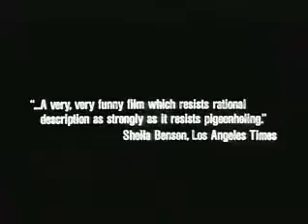Podivnější než ráj (1984) - trailer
Drama / komedie, USA, Německo, 1984, 89 min.
Režie: Jim Jarmusch
Hrají: John Lurie, Eszter Balintová, Richard Edson, Cecillia Starková, Danny Rosen, Rammellzeeová, Tom DiCillo, Richard Boes, Rockets Redglare, Harvey Perr, Brian J. Burchill, Sara Driverová, Paul Sloane